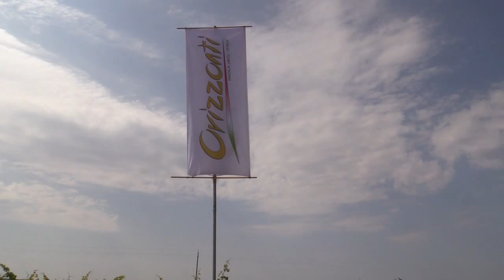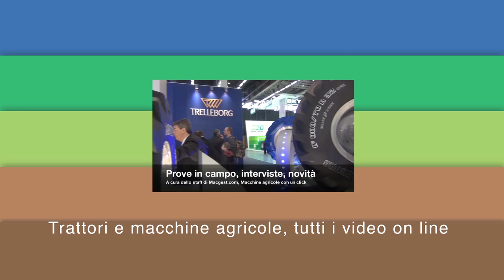Vigneto lavorazioni interfilare e lungo la fila - Orizzonti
Info sull'evento Enovitis in campo - Marsala TP, 5-6 giugno 2015. Un'occasione per conoscere direttamente in campo le nuove macchine agricole e soluzioni per la viticoltura.

In questo video: Riccardo Raneri, Orizzonti "Il nostro coltivatore interfilare con lame interceppo viene presentato in anteprima a Enovitis in campo, impiegato sia per la pulizia del sotto-pianta, sia per la lavorazione in mezzo al filare. Le lame interfilare sono utili per un'ottimizzazione dello sfalcio dell'erba e delle infestanti sotto al tronco della pianta; l'attrezzatura è indicata per tutte le fasi di arieggiatura e movimento terreno lungo la fila. Un apposito joystick consente il comando direttamente dal trattore di tutte le lavorazioni".

La manifestazione è stata organizzata da Unione Italiana Vini e Fieragricola-Veronafiere, con il patrocino della Regione Sicilia.
Il portale Macgest, insieme a Unima e Unacma, ha collaborato alla realizzazione dell'iniziativa Vota il trattore.